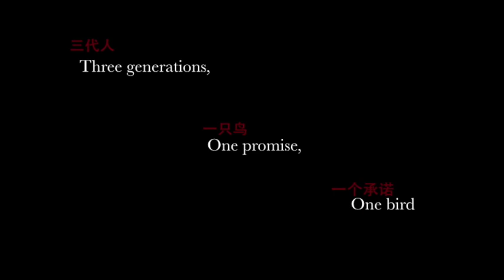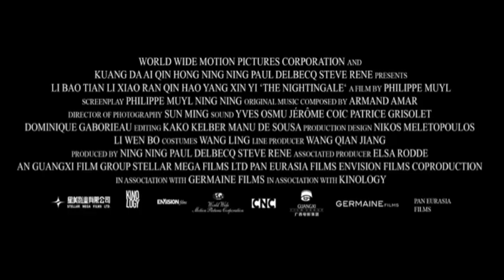THE NIGHTINGALE - North American Trailer (Official)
In Select Theaters:

LA
AMC Puente Hills, AMC Ontario Mills, AMC Orange

Pasadena
Laemmle Playhouse 7

Encino
Laemmle Town Center 5

San Francisco
AMC Metreon
4-Star Theatre

San Diego
AMC Fashion Valley
AMC La Jolla Village

Portland
The Clinton Theater

Seattle
AMC Pacific Place
AMC Alderwood

New York
AMC Empire

Florida
Movies of DelRay